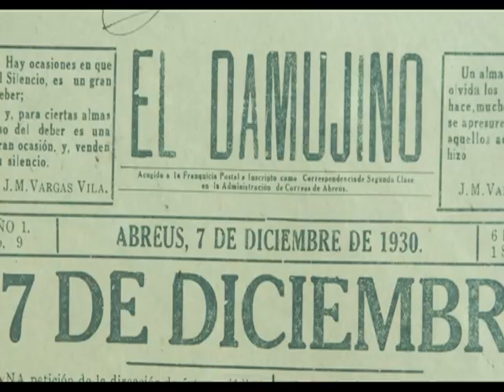Acoge Cienfuegos la 9na edición del Festival Surimagen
Del 16 al 23 de noviembre próximo se reeditará en Cienfuegos la novena edición del Surimagen, el festival de los realizadores audiovisuales. Para promover el séptimo arte en la Perla del Sur, el Centro Provincial de Cine organiza concursos, proyecciones, talleres y charlas.